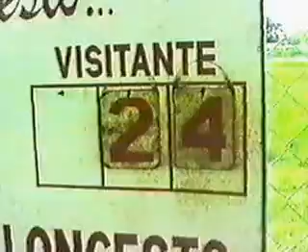Premiación del torneo interno minibasket 2002 ..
Juego por la final del torneo interno de minibaloncesto Cafinca 2002